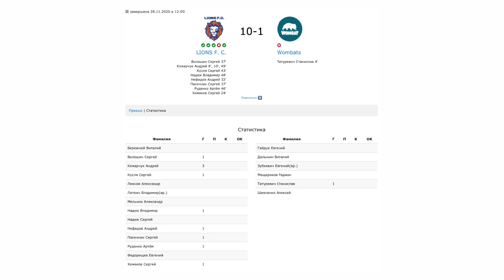Lions F.C. - Wombats | 28.11.2020 | 12:00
Для более комфортного просмотра выберете в настройках 1080р50 и разверните видео на весь экран.